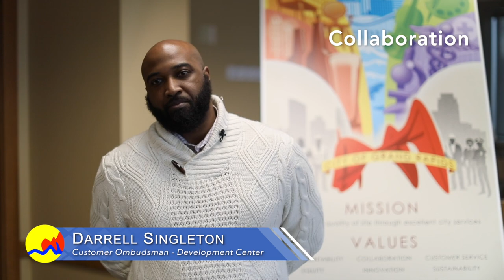City Manager Mark Washington Vlog - Organization Values